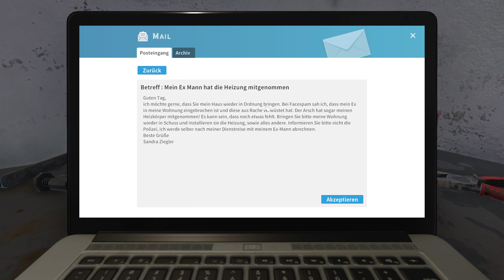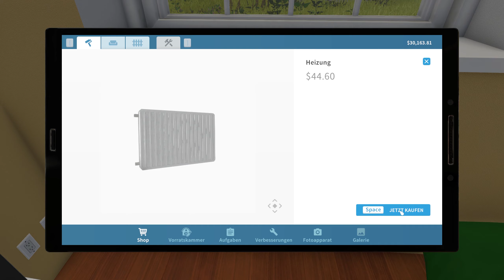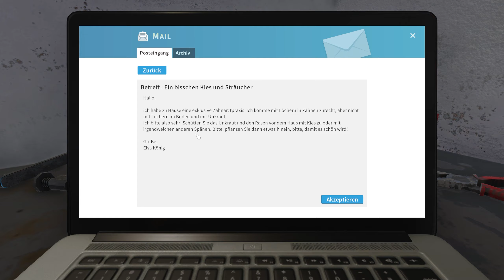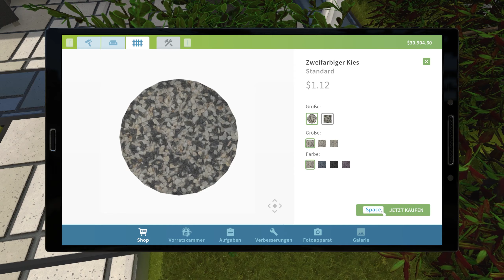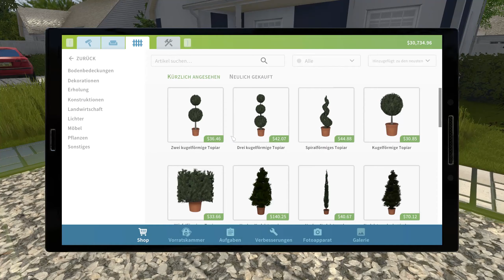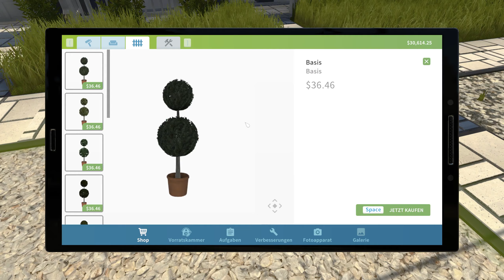House Flipper/Ein neuer Beginn #1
▬▬▬▬▬▬▬▬▬▬▬▬▬▬▬▬▬▬▬▬▬▬▬▬▬▬▬▬▬►Zum  Uploadplan:

Dienstag, Sonntag, 14  Uhr

▬▬▬LS 22 Diepholz▬▬▬
Montag, Mittwoch,Samstag 18 Uhr

▬Mein 1.Pc ▬▬▬▬▬▬▬▬▬▬▬▬▬▬▬▬▬▬
►(GRAFIKKARTE)ASUS RADEON RX 5700 XT

Bildschirm
Asus VS248HR 61 cm (24 Zoll) Monitor
iiyama G-Master GB2730QSU-B1

Mikrofon
Rode NT-1A
Mischpult:Behringer Q802USB Xenyx Premium
Maus
Corsair Nightsword RGB
Tastatur
Corsair K100